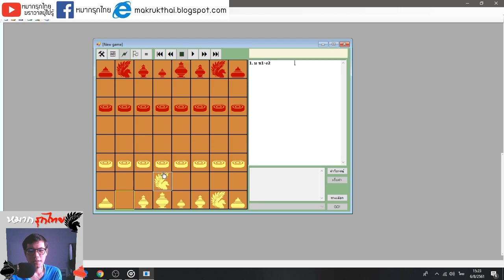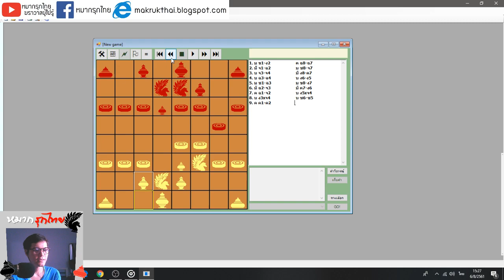หมากรุกไทย: สอนการขึ้นขุนเมื่อเจอม้าเทียม (ไม่ดูถือว่าพลาด)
ติดตามต่อและพูดคุยกับแอดมินได้ที่นี่
โดเนทเงินให้หมากรุกไทยได้ที่นี่
สมัครเรียนคอร์สออนไลน์กับ หมากรุกไทย